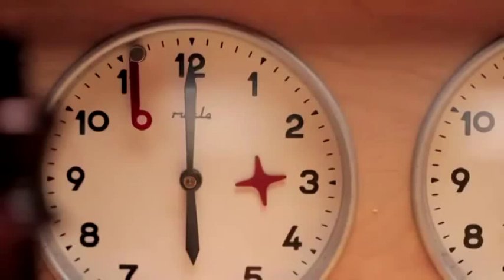Maravilla, un luchador Trailer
Año de producción: 2013
Tipo de producción: Documental
Género: Documental
Duración: 80 m.
País de producción: Argentina
Dirección: Juan Pablo Cadaveira
Guión:Juan Pablo Cadaveira
Intérpretes: Sergio "maravilla" Martinez, Lou Dibella, Susana Paniagua, Hugo Martinez, Julio Cesar Jr. Chavez, Jose Sulaiman, Pablo Sarmiento, Larry Merchant, Dan Rafael, Thomas Hauser.

Productoras:
BLUE PRODUCTION CO.
BK BLU PRODUCTIONS

Idiomas: Español
Otros títulos: MARAVILLA - LA PELICULA
País de estreno: Argentina
Calificación por edades: SIN DETERMINAR

Sinopsis: Dentro del ring, Sergio "Maravilla" Martínez arrasa con sus rivales. Pero al bajar del cuadrilátero, la industria del box logra ponerlo a él contra las cuerdas: debe ceder su título de campeón y dejarlo en manos de Julio César Chávez Jr., hijo de la leyenda mexicana. ¿Cómo recupera un verdadero campeón su corona, su honor, cómo defiende su dignidad frente a una máquina comercial injusta? De los su...burbios de Buenos Aires a la gloria mundial, "Maravilla" peleará dentro y fuera del ring para demostrar que es el mejor.